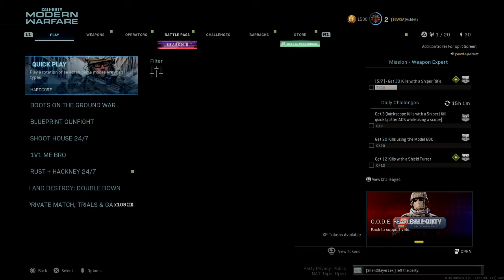1 v 6